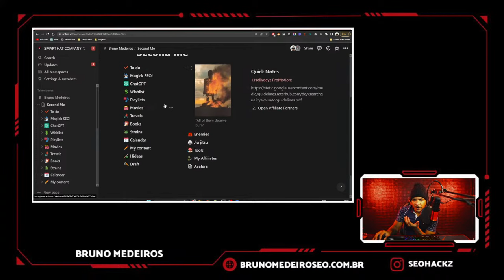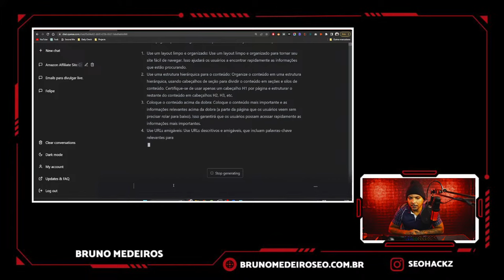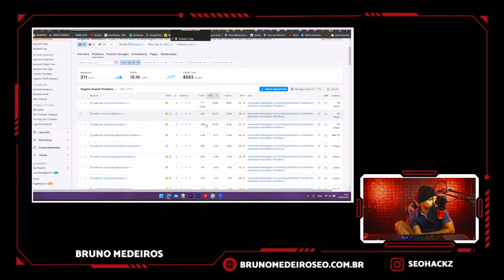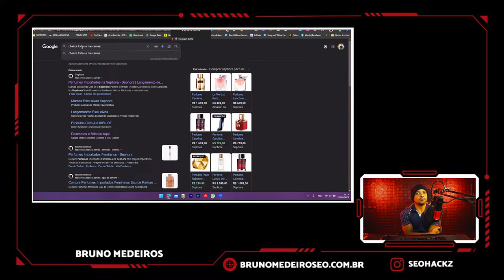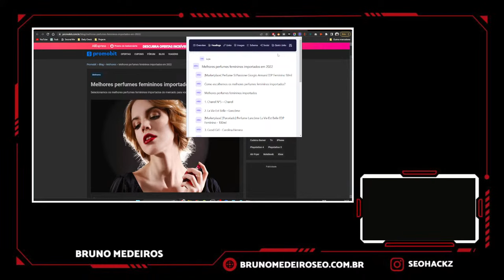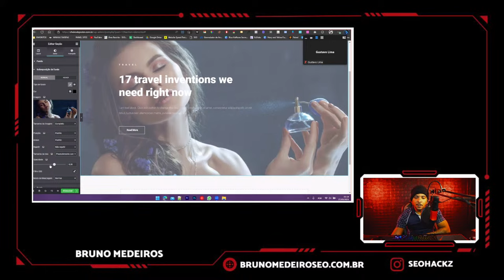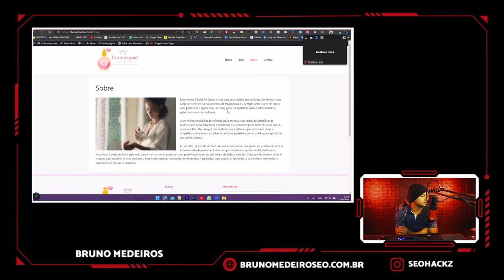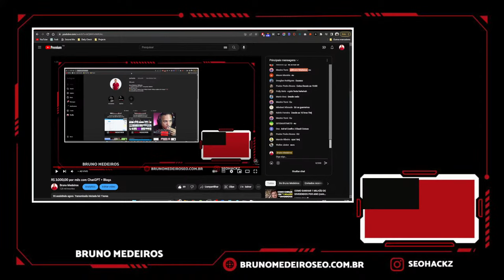R$ 3.000,00 por mês com ChatGPT + Blogs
✅ Acesse meu ebook gratuito: 120 Nichos para Monetizar Blogs em 2023